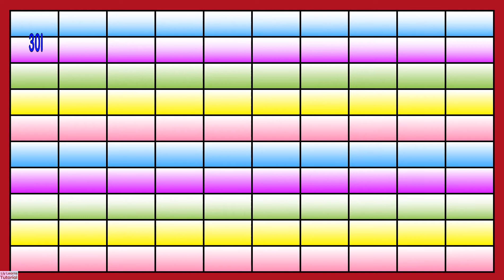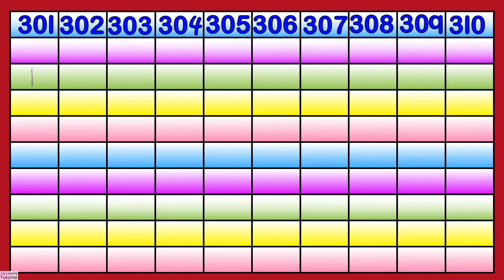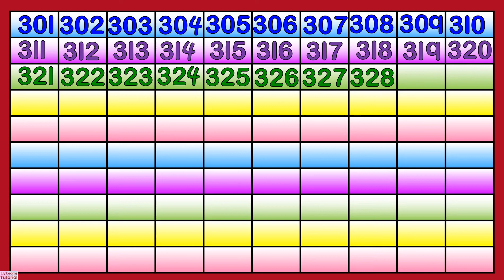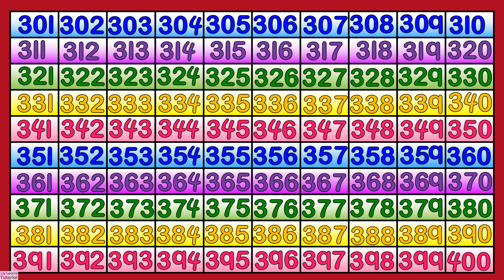Counting Numbers 301-400 | Liy Learns Tutorial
Let's count numbers 301-400.